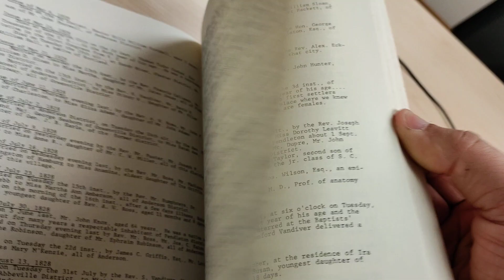Day 22 year 6 (1848) - Book